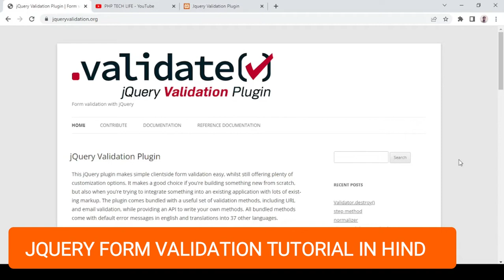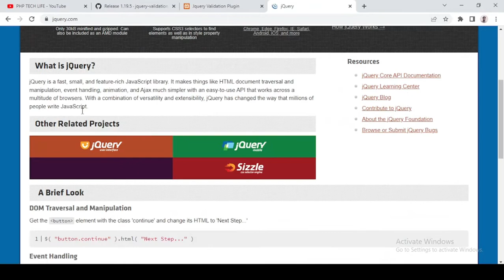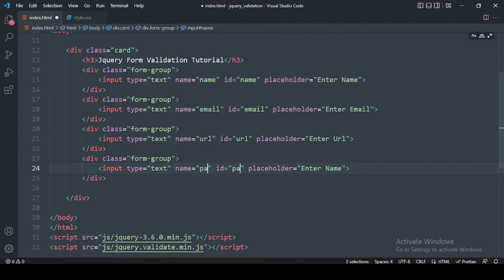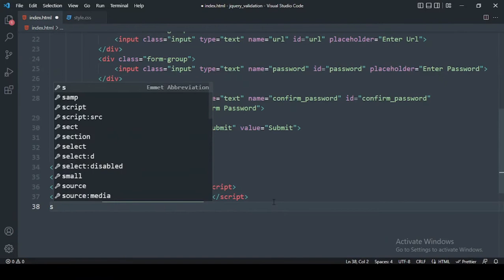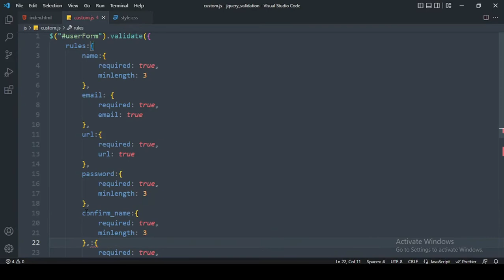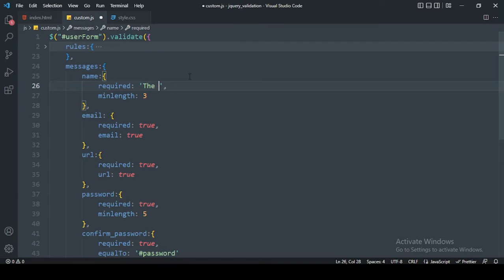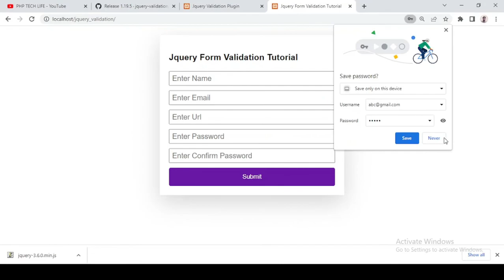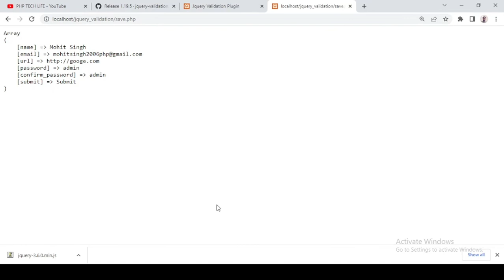JQuery Form Validation Tutorial In Hindi | JQuery Validation Plugin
In this video, we will talk about how we can implement JQuery Form Validation Plugin in your HTML form. You will get an easy implementation of how you can apply different validation rules in your form fields like required, minlength, maxlength, URL validation,  email validation, password confirmation, etc.

🌼Timestamps 🌼
00:00 Introduction
01:36 Setup Files
04:17 Create HTML Form
10:30 Start Jquery Form Validation
16:14 Override Default Validation Messages

🔶 Youtube Equipment:-
1) 2020 Apple Mac Mini ♦︎
2) WDE USB 3.0 1TB Portable External Hard Drive ♦︎
3) JBL Headphone ♦︎
4) Dell E2420HS 24 Inch FHD LED Backlit LCD IPS Monitor ♦︎
5) boAt Rockerz 450 ♦︎

🔶 Microphone
1) Boya BYM1 Omnidirectional Lavalier Condenser Microphone ♦︎
2) Maono AU-903 Portable USB Microphone ♦︎

🔶 Keyboard
1) Logitech K120 Wired Keyboard for Windows ♦︎
2) HP K500F Gaming Keyboard ♦︎
3) Apple Magic Keyboard with Numeric Keypad ♦︎